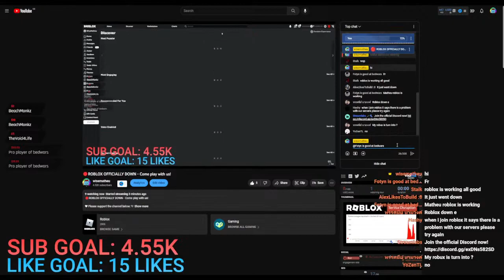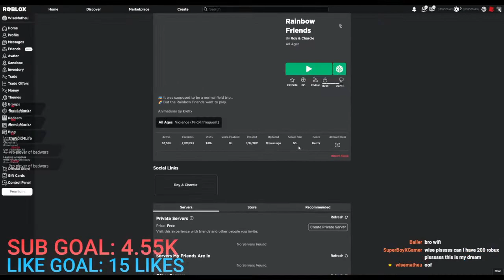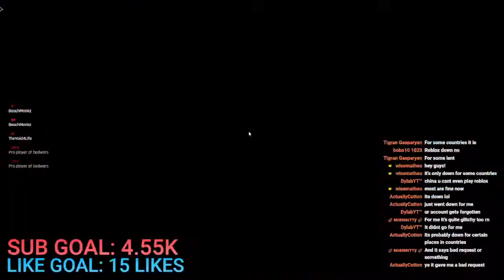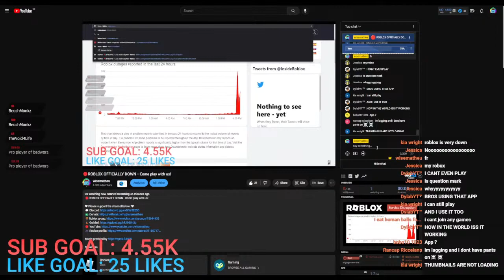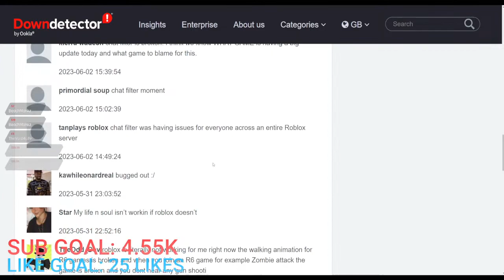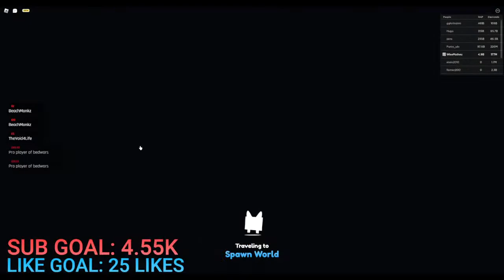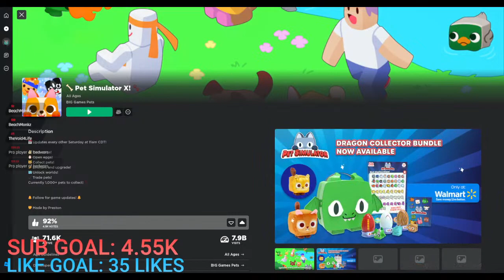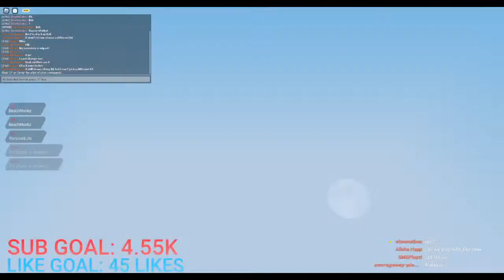🔴ROBLOX OFFICIALLY DOWN - Come play with us!